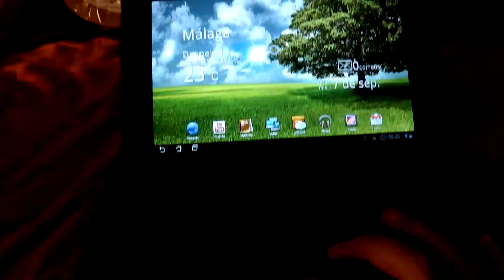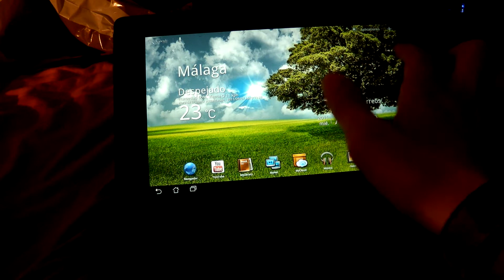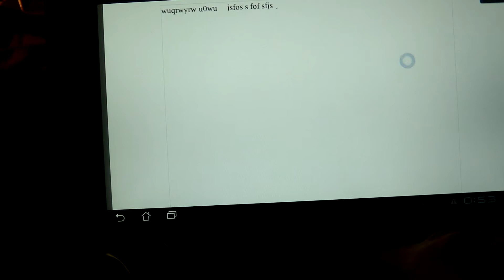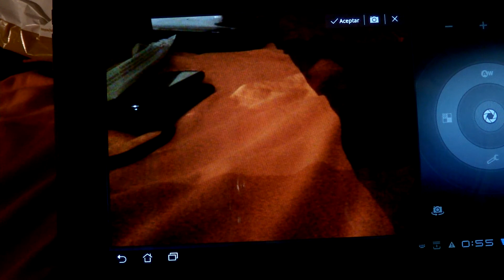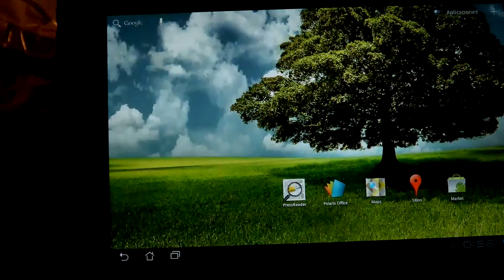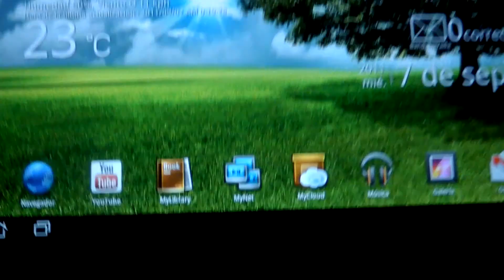Asus eee Pad Transformer + teclado - Polaris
Polaris es la aplicación ofimática preinstalada en las tablets de Asus.